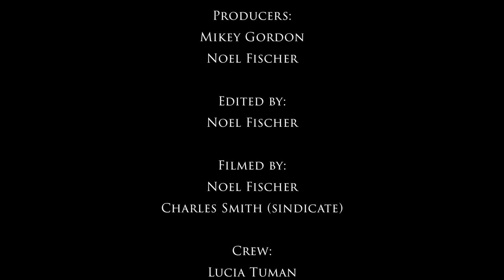GET FIST'D TV Ep 320: HIGHLIGHTS OF ALL FIRST ROUND "B BLOCK" MATCHES FROM KING OF SOCAL!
GET FIST'D TV is back with weekly episodes formerly hosted by retired pro wrestling great, and famed drug addict, Vanilla Monsoon. Now that Vanilla Monsoon has gone missing and is presumed dead, hosting duties have been assumed by Vanilla Monsoon's cousin: Manilla Monsoon.  These episodes will feature matches and stories from FIST Combat (@FISTCombatTV), an independent pro wrestling promotions based in San Diego CA.

This week we review all the highlights from the B Block First Round Matches from FIST Combat's King of Socal Tournament!

-Max McManus vs. Anthony Idol

-Royce Isaacs vs. Jorel Nelson

-Michael Hopkins vs. B-Boy

-Douglas James vs. Eli Everfly

Created by: Mikey Gordon

Producers:
Mikey Gordon

Edited by:
Noel Fischer